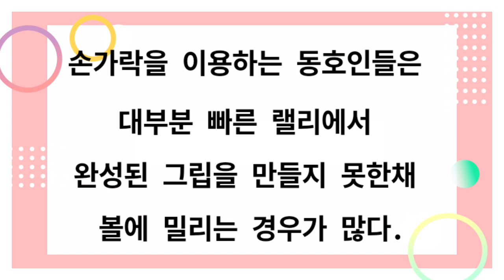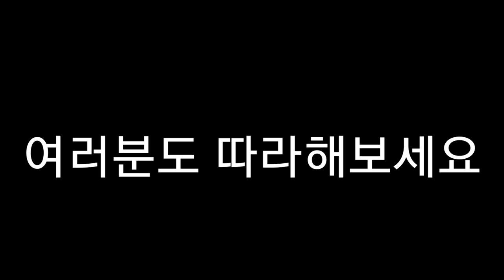배드민턴 그립전환이 늦어 셔틀에 자주 밀린다면? 핸드폰으로 연습하자